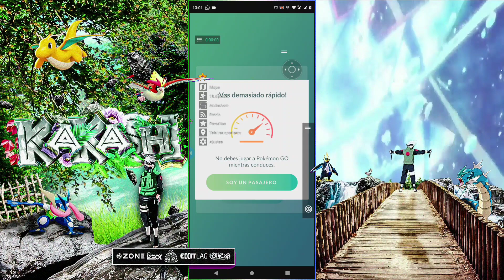🚨NUEVA ACTUALIZACIÓN BETA PGSHARP🚨Joystick Pokémon GO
🚨Nueva Actualización BETA PGSharp🚨